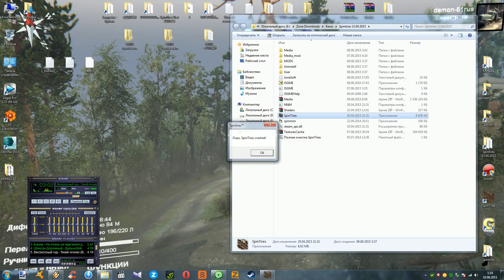Spin Tires 13.04.2015 КАМАЗ 43101 тест 4(Полигон3)Синий контейнер+прицеп синий контейнер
Ссылка на скачивание DiRT 3 Complete Edition
 Пиратка!!!Играет через Steam по сетке!!!

Ссылка на сакачивание 3D Max 2010+Plugins На русском языке!